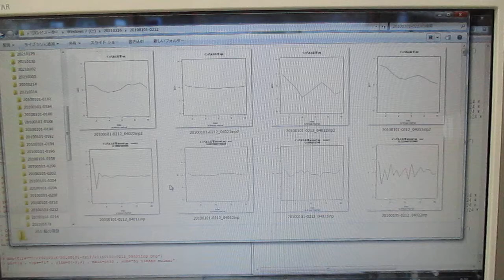超音波プローブの発振制御による表面検査技術（音圧データ解析）